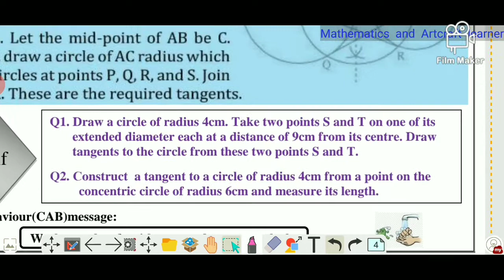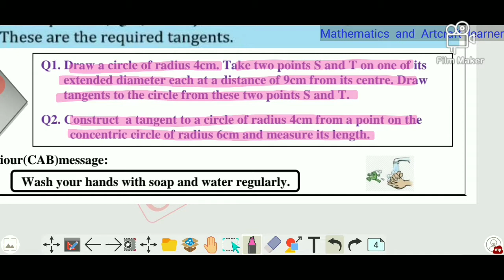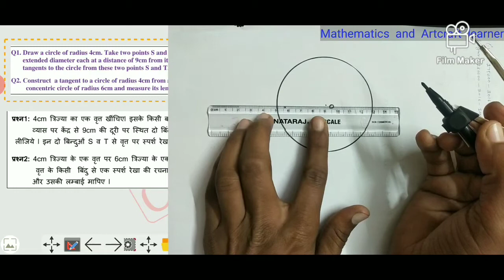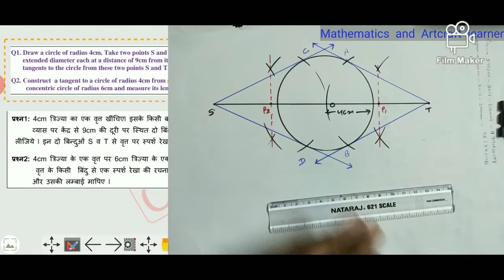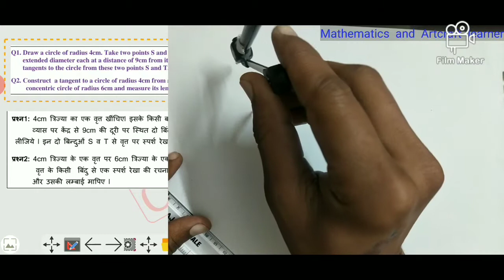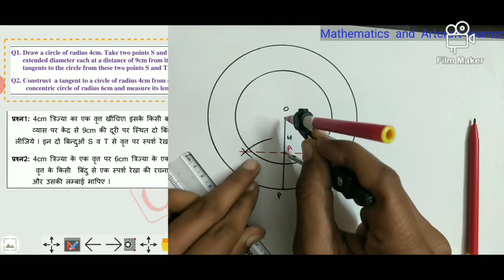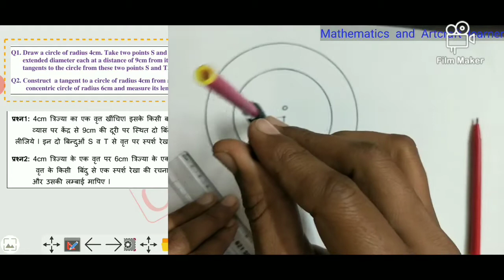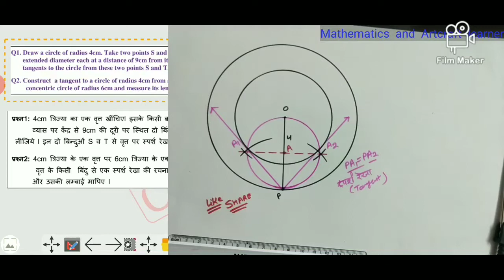class 10 maths worksheet 73 in English Medium | 30 December | complete solution with pencil scale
learn Maths in Lockdown form home.
30december based on latest syllabus
mathematicsandartcraftlearner

Below Link for download work sheet in Hindi medium

(दोस्तो आप सभी को क्लास नोवीं ओर दसवीं के गणित के हर अध्याय का हल आपको बहुत सारे यूट्यूब चैनल पर मिल जाएगा,
परन्तु महत्वपूर्ण सवाल ओर अध्याय उनकी वर्कशीट नोट्स वो भी पीडीएफ फ़ाइल या jpg में वीडियो हल के साथ हम हमारे चैनल पर उपलब्ध करवाएंगे।
पीछे के सारे पेपर्स नोवीं ओर दसवीं क्लास के भी हम आपको वीडियो हल ओर डाउनलोड लिंक के साथ उपलब्ध करवाएंगे।
धन्यवाद।

Thanku for supporting us.